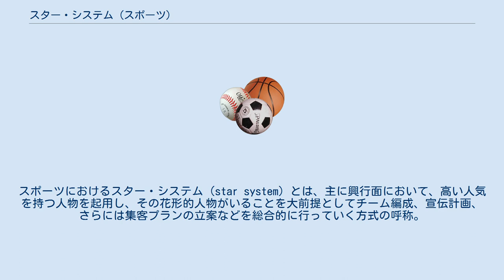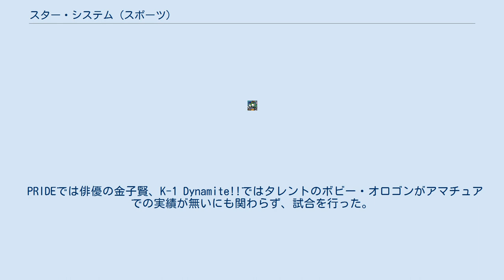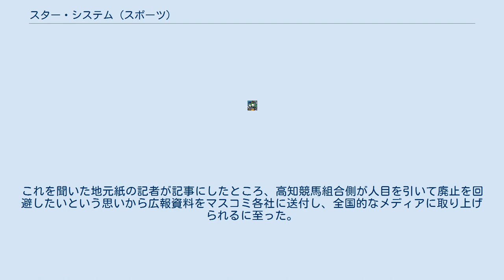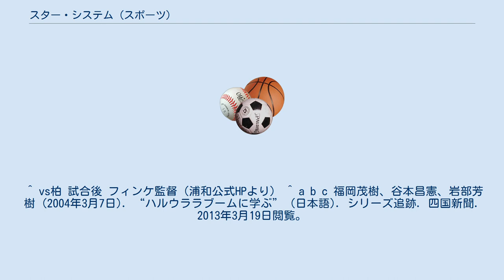スター・システム (スポーツ)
スポーツにおけるスター・システム（star system）とは、主に興行面において、高い人気を持つ人物を起用し、その花形的人物がいることを大前提としてチーム編成、宣伝計画、さらには集客プランの立案などを総合的に行っていく方式の呼称。
また、資本力やニュースマスコミを利用した大々的な宣伝の反復などによって、その様な花形的人物を企画的に作り出すシステムの事もこの一環として指す。
 スポーツ以外の分野の「スター・システム」とは意味合いが異なり、主にテレビやスポーツ新聞などのマスコミ報道や番組宣伝による要因が主体となってスターが作られるという観点で用いられ、また負の意味合いをもって使用されている場合がある。
 2010年、NBAのプレーオフでも人気チームであるコービー・ブライアントを擁するロサンゼルス・レイカーズ、レブロン・ジェームズを擁するクリーブランド・キャバリアーズが視聴率の高い週末や月曜日（アメリカではマンデーナイトフットボールが行われるように月曜夜にスポーツ観戦する習慣がある。）に試合が開催された。
 最もスターシステムを派手に活用して、スター選手を企画的に作り出してきたのが、単純な勝負以上に興行としての色彩が濃いプロレスである。
 社長が主役（トップスター）をやる座長興行の形態をとる例として最も有名なものを挙げれば、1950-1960年代の日本プロレス（力道山社長）、70年代の全日本プロレス（ジャイアント馬場社長）、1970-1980年代の新日本プロレス（アントニオ猪木社長）がある。
外国人選手を招聘し、他の日本人レスラーを次々と倒した後に、主役（社長）が外国人選手を負かすことにより、スター選手（エース）の強さを演出し格と人気を保持していた。
プロレスの場合、スターに倒されるやられ役であるジョバーが重要な役目を背負う。
 ハッスルにおいては、学生プロレス経験者であるが本職はお笑い芸人であるHGや、インリン・オブ・ジョイトイを前面に出し、プロレスラーが彼らを際だたせるための役割を担っている。
また、アントニオ猪木vs滝沢秀明など芸能人とレスラーが試合をすることすらある。
 また、女子プロレスでは選手の人気獲得の為の販売戦略として、ビューティ・ペアやクラッシュギャルズなどが試合前のリング上で自らの持ち歌を歌った様に、当時のアイドル芸能人的なプロモーションを大々的に行った例もある。
 ただし、興行・エンターテイメントとしてプロレスを見るならば、スターシステムがもたらす宣伝・集客の効果は大きく、スターレスラーの人気は高ければ高いほど選手にとっても団体にとっても良い。
アマチュアスポーツや五輪競技、他の格闘技で見られるような、選手がスター化する事で発生する弊害はプロレスに限ればほとんどない。
 石川遼はスターシステムとして顕著な選手であるとされる。
 サッカーにおいてスターシステムという言葉が多用されるようになったのはフィリップ・トルシエがサッカー日本代表の監督であった1998年 ～2002年の頃である。
 マスコミの報道による過度のプレッシャーにより選手が潰されてしまった実例として、しばしばトルシエは前園真聖の名を挙げている。
その他にトルシエはイタリアのクラブチームで控えに甘んじるなど当時はスランプ状態にあり良いプレーがなかなかできずにいた中田英寿をスーパースター扱いする日本のマスコミを不思議がっていた。
「日本のテレビでは日本人選手が活躍したところだけダイジェストで流すため、その選手が世界的な大物だと視聴者が勘違いしてしまう」と語っている。
 当時世界第2位の市場を持つ日本のマスコミの扱い方次第で、中田のようにスランプなどで低迷して優れたパフォーマンスを行うことができない選手であっても日本市場向けのスポンサーが付けば年に10億円以上稼げて世界のサッカー選手の年収ベスト10に入るという現象が起きていた。
この事はサッカーだけでなく野球やゴルフ等の海外で活躍する日本人選手の行動を扱う際の日本マスコミ報道の異様さを批判する時に度々引用され、それは2002年にトルシエが退任した後も続いている。
 また2009年には浦和レッズの原口元気がU-19の代表に選出された直後の過熱ぶりに当時の監督であるフォルカー・フィンケはマスコミに対して不快感を示し、5月5日の柏レイソル戦後の記者会見で「あのように実力もあって、もちろん才能のある若い選手が毎日のようにメディアに出てしまうのは良くないことだと思う」と発言しサッカー界のスター・システムのあり方に一石を...